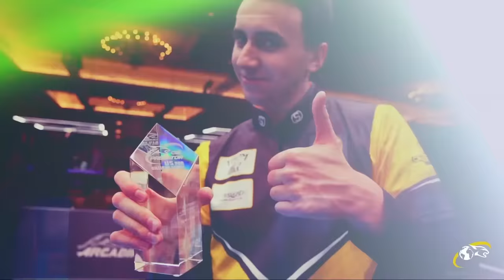Shane Van Boening vs Albin Ouschan ▸ Predator WPA World 8-Ball Men's Championship 2023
🏆 ▸ Predator WPA World 8-Ball Men’s Championship 2023
🗓 ▸ October 17-22, 2023
💰 ▸ $250,000 ($75,000 for the champion)
👤 ▸ 96 players
📍 ▸ Sportpark Klagenfurt, Klagenfurt, Austria

🎥 Watch live 2 feature tables every day for free on ProBilliardTV youtube channel.
🎥 All tables available on Kozoom.

A race-to-8 double elimination bracket will reduce the field to 32 players who will then face single elimination, race to 10, to determine the champion.

This will be the ninth staging of the men’s World 8-Ball Championship. It had previously been played in Fujairah in the United Arab Emirates before being revived from a ten-year hiatus in Puerto Rico last year.

Also taking place in Klagenfurt this week: the Predator WPA World 10-Ball Women’s Championship (18-22 October) and the Predator WPA World 10-Ball Junior Championships (19-22 October), which has divisions for Girls, Boys Under-19s and Boys Under-17s.